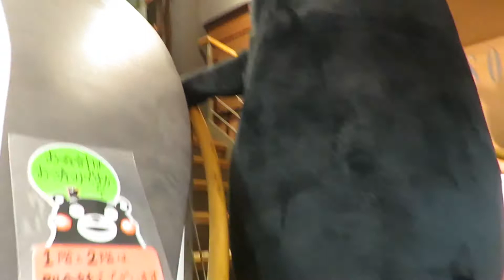くまモンちゃん、バイバイ~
くまモンちゃん、楽しい時間をありがとう♡お疲れ様~